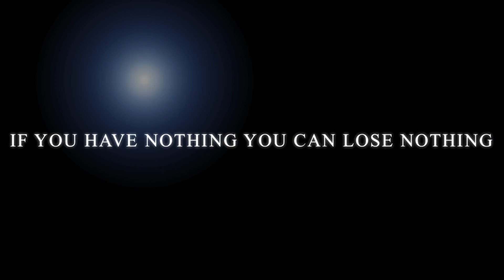Slamnation at World Basketball Festival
Barcelona 23/07/2012